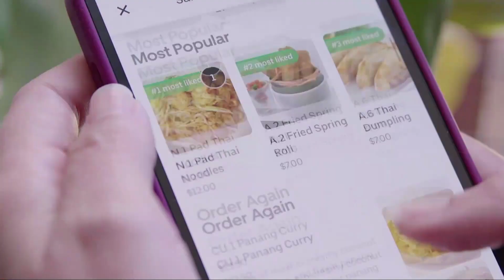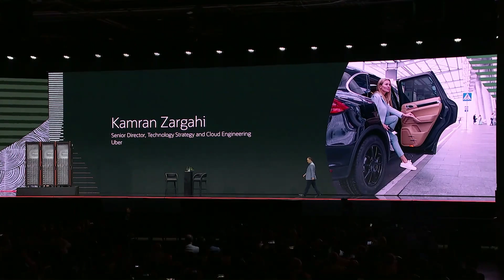How Uber Drives Profitable Growth with Oracle Cloud Infrastructure: Oracle CloudWorld 2024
How is Uber running the largest on-demand mobility and delivery platform in the world? Hear from Kamran Zargahi, Senior Director of Technology Strategy and Cloud Engineering at Uber, about the critical role of Oracle Cloud Infrastructure’s scalable and efficient technology—including ARM and GPUs—to support over a million trips per hour around the world and making over 15 million predictions per second. Explore how Uber optimizes resources, reduces costs, and rapidly responds to market changes with OCI's advanced solutions.